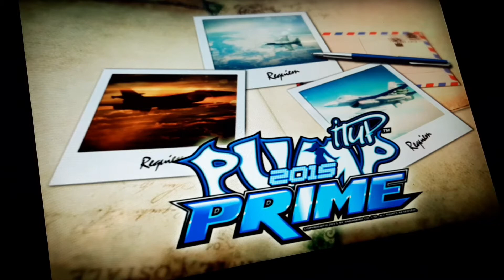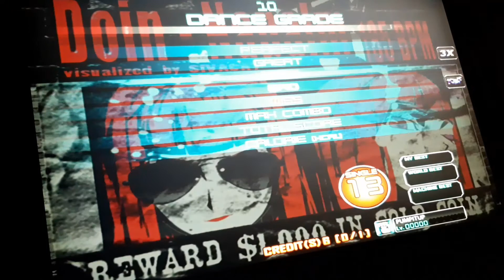How to burn fat with lv 13 songs in Pump It Up Prime ↖️↗️⏹↙️↘️👣🕺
Burn fat fast playing harder songs, all burned Kcal are from a credit with 4 lv 13 songs. 👌

Bailando canciones nivel 13 de la versión Pump It Up Prime 2015.
Canciones:
Ayu Ting Ting - Sik Asik
BanYa - Csikos Post
Masayoshi Minoshima - Bad Apple!!
Doin - Napalm

Kcal Quemadas: 138,8